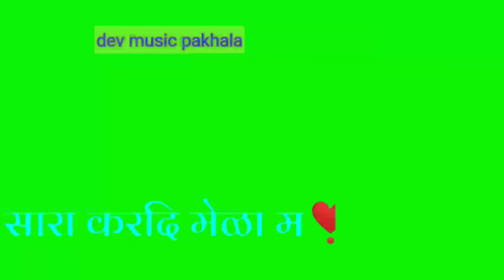Singer Manraj Deewana new status green